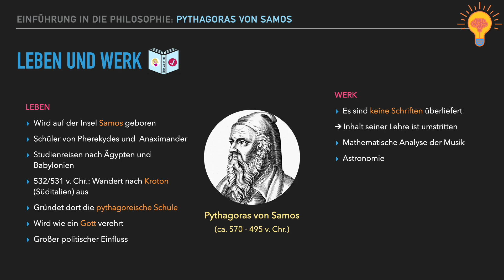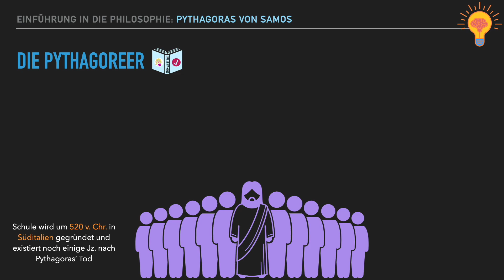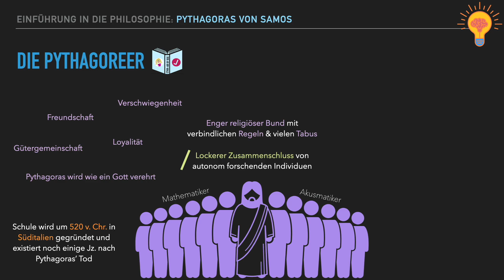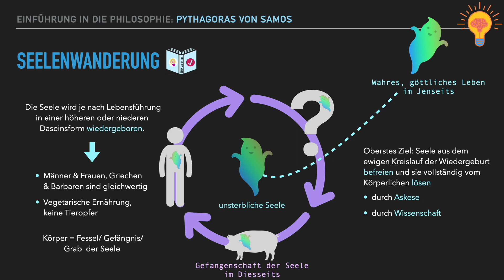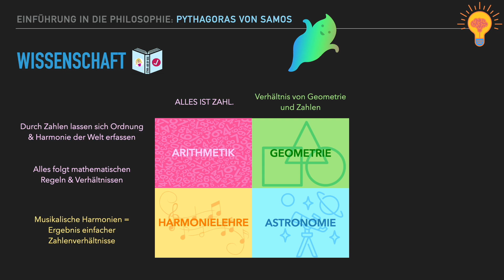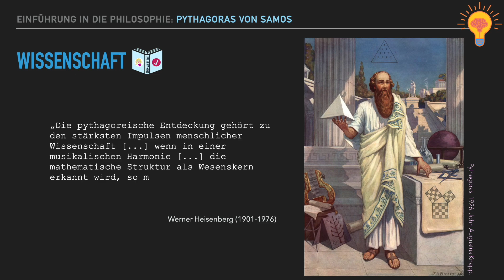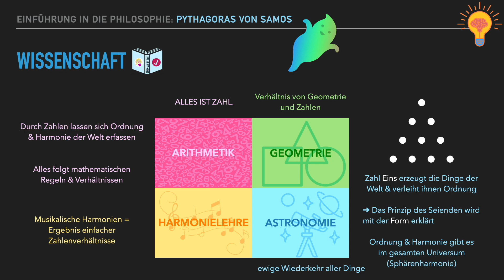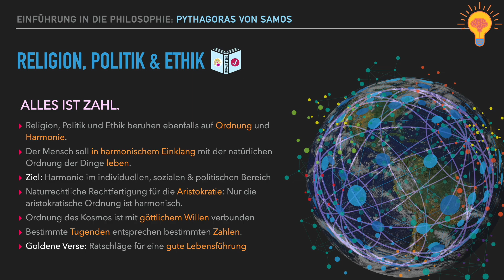Pythagoras von Samos⎥Die Anfänge der Philosophie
Der griechische Philosoph und Mathematiker Pythagoras von Samos (ca. 570-495 v. Chr.) gehört zu den rätselhaftesten Persönlichkeiten der Antike.
Seine Rolle ist in der Forschung umstritten: Die einen halten ihn für einen religiösen Führer mit geringem wissenschaftlichen Interesse, die anderen für einen bedeutenden Philosophen, Mathematiker und Naturwissenschaftler.
Wer Pythagoras war, warum er und seine Schüler vegetarisch lebten und was sein berühmter Satz „Alles ist Zahl.“ bedeutet, erfährst du in diesem Video.

Mit dem Quizlet-Lernset „Die Vorsokratiker“ kannst du dein Wissen im Anschluss überprüfen und vertiefen

0:00 Leben und Werk
2:57 Die Pythagoreer
4:48 Seelenwanderung
6:45 Wissenschaft
12:21 Religion, Politik & Ethik
14:28 Eigene Meinung

QUELLEN 📚

Buckingham, Will. Burnham, Douglas. Hill, Clive. Marenbon, John. Week, Marcus. 2011. Big Ideas. Das Philosophie-Buch. DK. London

Froese, Norbert. 2023. Von Thales bis Heraklit. Die Vorsokratik: Kinderstube der erklärenden Wissenschaft und der westlichen Philosophie. Teil I.

Heisenberg, Werner. 1949. Gedanken der antiken Naturphilosophie in der modernen Physik. In: Wandlungen in den Grundlagen der Naturwissenschaft. Stuttgart. S.50.

Hirschberger, Johannes. 1980. Geschichte der Philosophie. Band 1. Herder. Freiburg im Breisgau.

⭐️ Rapp, Christof. 2007. Vorsokratiker. Beck. München.

Russell, Bertrand. 1997. Denker des Abendlandes. Eine Geschichte der Philosophie. dtv. München.

Russell, Bertrand. 1999. Philosophie des Abendlandes. Europaverlag. Wien.

Bildquelle:

Pythagoras. 1926. John Augustus Knapp.